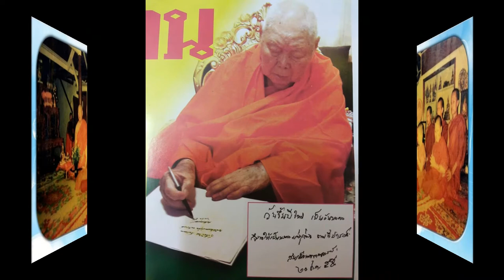เย็นหิมะในรอยธรรม 16 ประเทศไทยเป็นศูนย์กลางฯ น้ำหนึ่งใจเดียวกัน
หนังสือที่สร้างแรงบันดาลใจอันยิ่งใหญ่ ในการเผยแผ่พระศาสนา จนได้รับการยอมรับว่า เป็นสุดยอดหนังสือที่ผู้นำชาวพุทธทุกคนต้องอ่าน